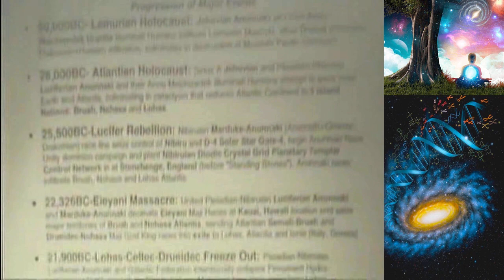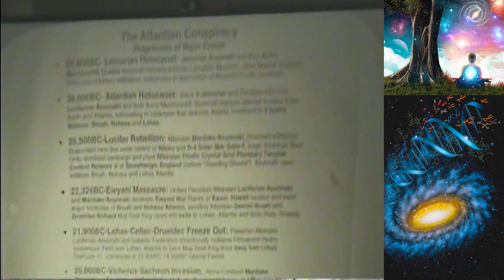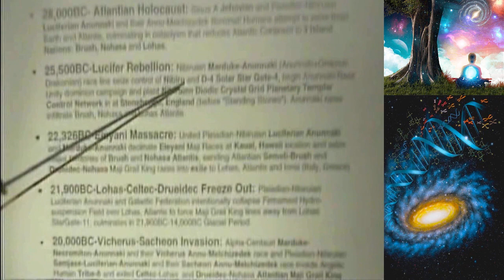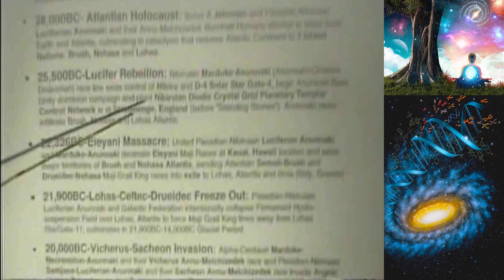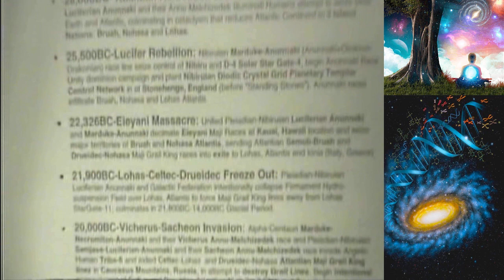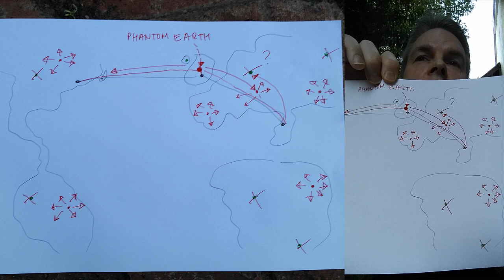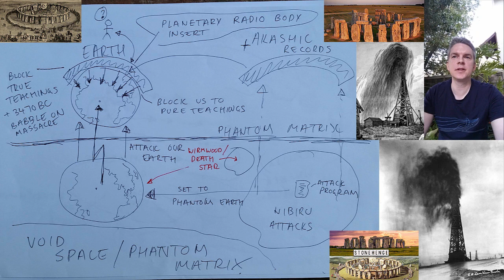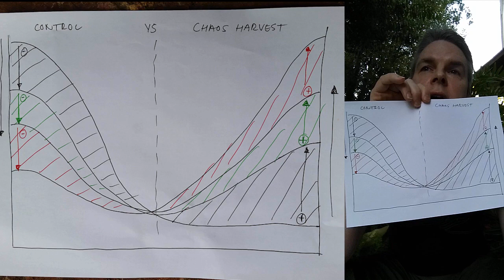Andre Hodge - Amplify The Echos Of Our Ancient Truth 8 - Avatar Tree Of Souls, Irminsul, Stonehenge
🙏 Amplifying The Echos Of Our Souls Ancient Truth 8 🙏
🙏 Avatar Tree Of Souls, Irminsul, Stonehenge 🙏

Hello You Epic Courageous Soul :)

Thank you for finding me. A needle in the haystack of an enormous narrative perspectives. Today i impart one more i know will add an interesting potential for humanity. Relative to some variables i have held onto for many many years. That i have had to basically endure i all have experiences along this lifetime's journey to be able to share with you today.

I do so as a result of so much time passing. Myself being the only holder of this reality comprehension. And, with how the world is going. I may have a tough time to complete what i felt was needed. I feel there is to much risk to employ that strategy now. Especially after so much misguided negative consequential events over recent years. I feel were absolutely aimed at preventing this. So, today i choose to flip that potential on the other side of what may be to many of you some massive multidimensional impacting events.

Many years ago i worked out something profound. It was after completing many missions. Just a with a extremely small window of comprehension. That of an ancient destroyed sacred site called the Irminsul. It was a site of enormous significance to what i feel were the Pagan people of the European continent. That was destroyed in the late 8th century. By the personal called the 'Father of Europe' Emperor Charlemagne. Which i feel offering now is a perfect timing relative to what seems to be bubbling up in that region.

I share many perspectives. On how it to me has a relationship to the movie Avatar and the 'Tree of Souls' in it. I see a metaphoric relationship to the native species in the movie called 'Na'vi'. Very connecting to the planet and nature. Just as the Indigo / Guardian / Maji type Pagans. And, follows on very well what occurred there relative to the amazing Ashayana Deane teachings of our history. As, when this site was conquered and the people plundered. In my opinion the targeting of domination of the British Isles and Stonehenge begun in earnest.

See how you go what this. I am sure many of you sense something massive is going on in Europe. Hence the obscene actions of what is being done to the amazing people there. By design. I really hope this empowers you all to see through it all as a great lesson

Above all, i wish to thank you for the honour to be a part of your journey. During this incredibly courageous time to be alive now.

🐉♾🙏 Enjoy and Dream Big :) 🙏♾🐉